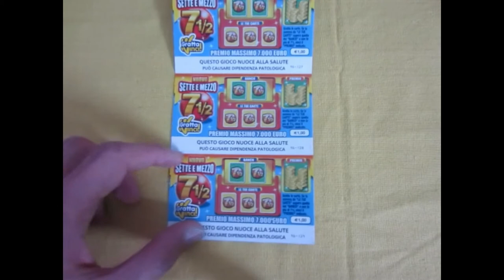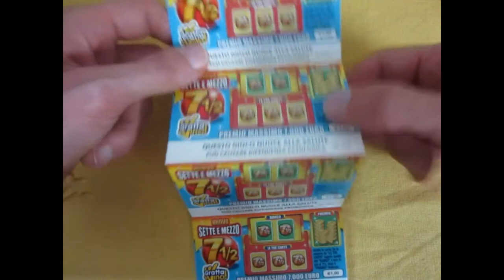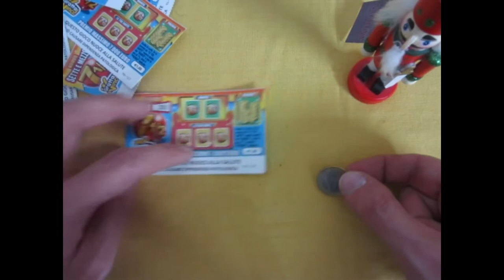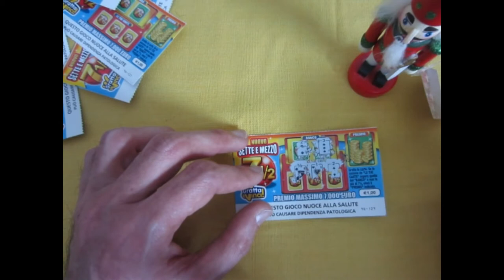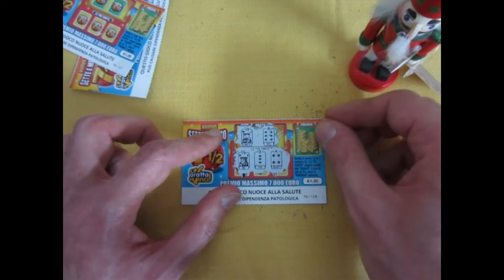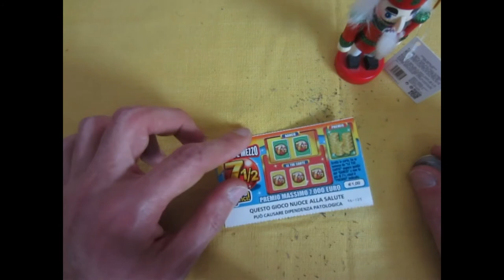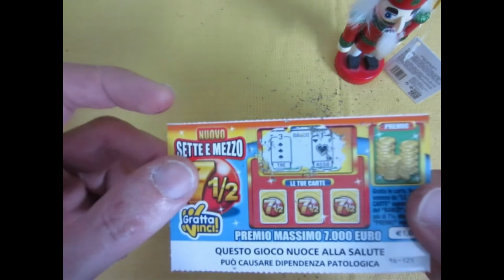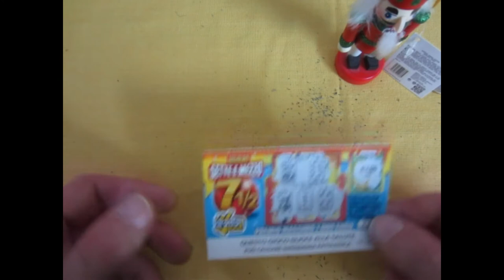Gratta che ti passa #1 - Gratta e vinci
Nuovo format domenicale in cui ci rilassiamo a grattare con la certezza di non vincere mai!!